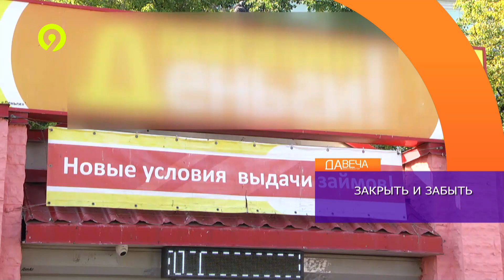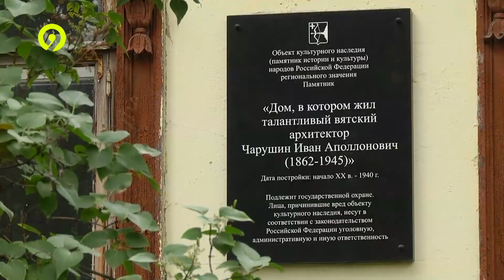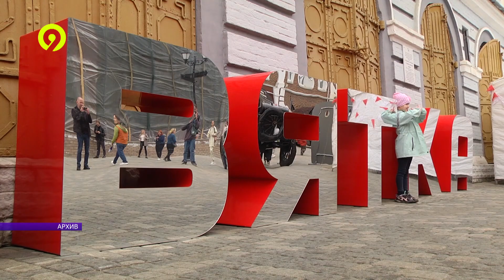Вечерний выпуск Давеча 08.09.2023